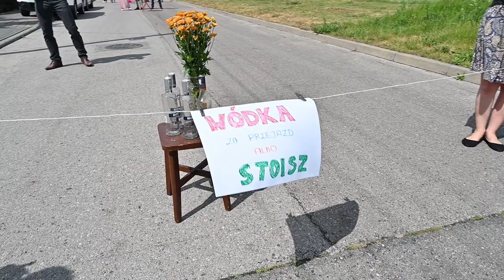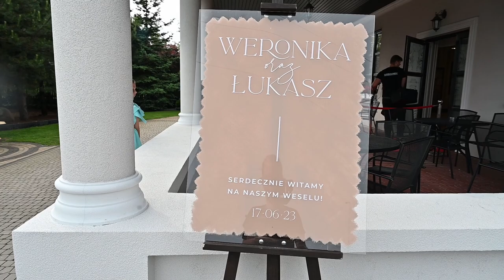Weronika & Łukasz | Teledysk ślubny | Zajazd Sosnowe Uroczysko Firlej | Urbanek Foto & Video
Teledysk ślubny Weroniki & Łukasza

Miejsca realizacji:
- Parafia pw. Wniebowzięcia NMP. Kock
- Zajazd sosnowe uroczysko, 21-136 Firlej

Przyjmujemy zapisy na rok 2023/2024